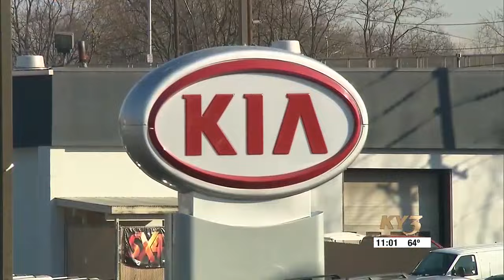Springfield Police Department offers free wheel locks for Kia and Hyundai owners in surrounding a...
Springfield Police Department offers free wheel locks for Kia and Hyundai owners in surrounding areas